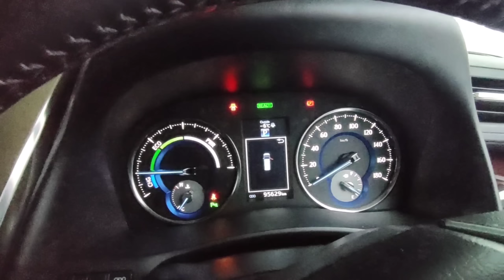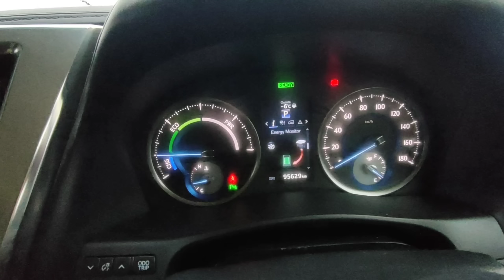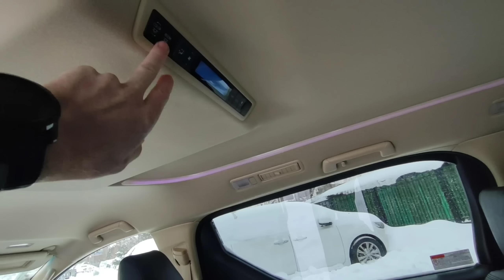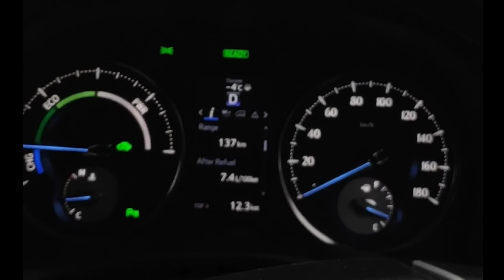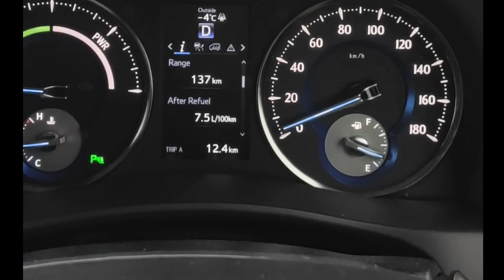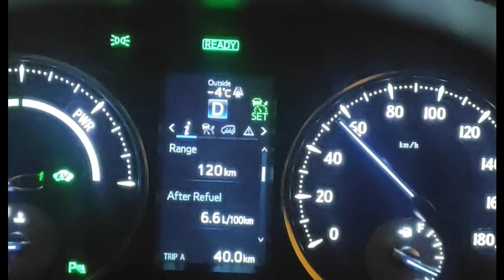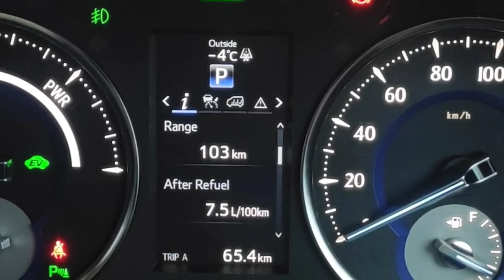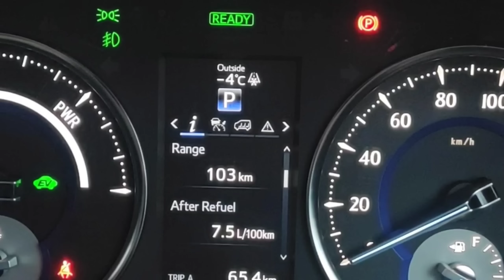Забираю VELLFIRE HYBRID со стоянки.